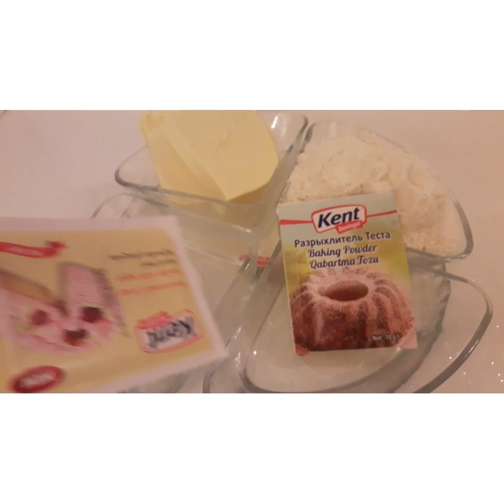Çox asand 3 cürə Kurabiye 1 cürə xəmirdən.Çox gözəl və ləzzətli.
Əziz doslar Kanalıma Abunə olmağı və bəyənməyi unutmauın❤❤